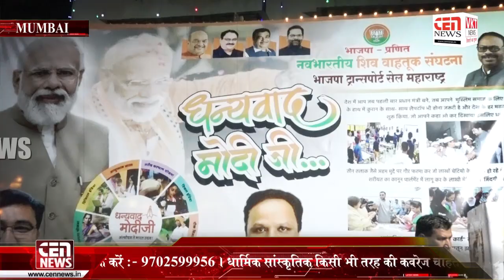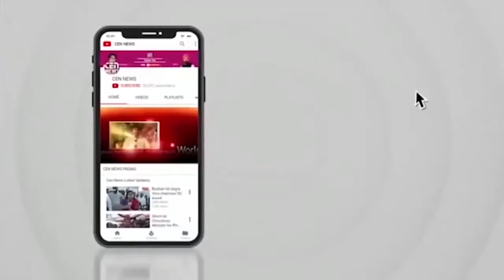हाजी अरफात शेख के जन्मदिवस पर रविवार को शाम कुर्ला पश्चिम में उनके आवास पर धूमधाम से मनाया गया ।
भाजपा ट्रांसपोर्ट सेल के महाराष्ट्र अध्यक्ष हाजी अरफात शेख के जन्मदिवस पर रविवार को शाम कुर्ला पश्चिम में उनके आवास पर धूमधाम से मनाया गया ।